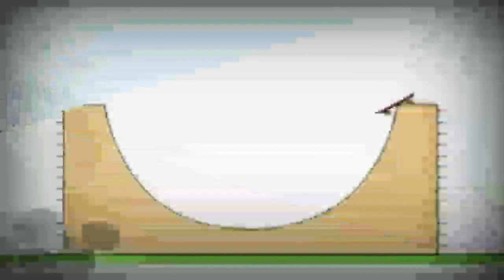11 лютого 2020 р.